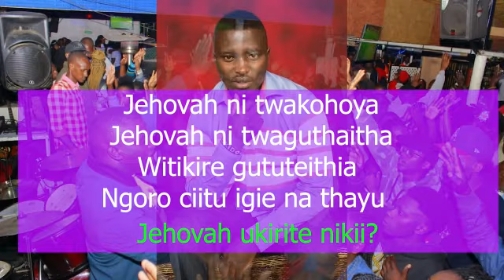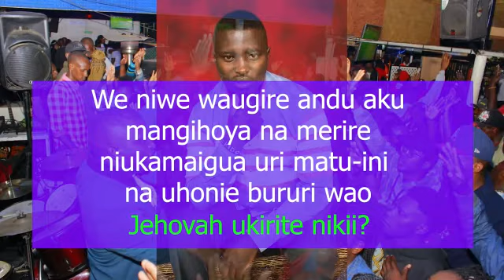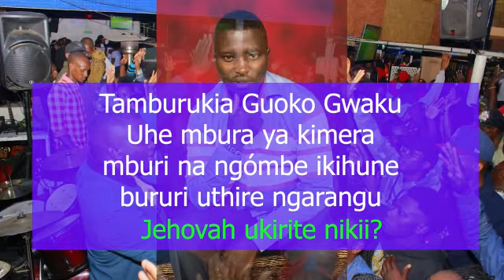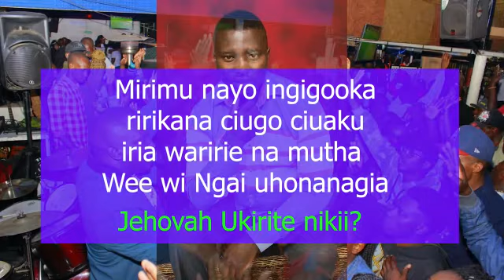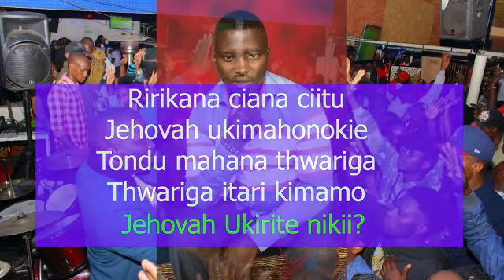JEHOVA NI TWAGUTHAITHA PART 2 my Ngaruiya junior.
the politics 101